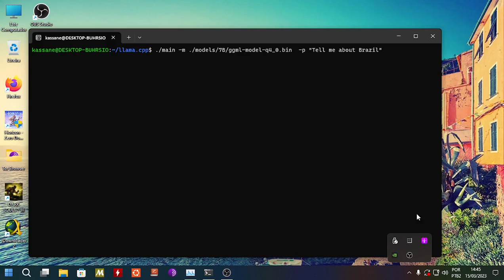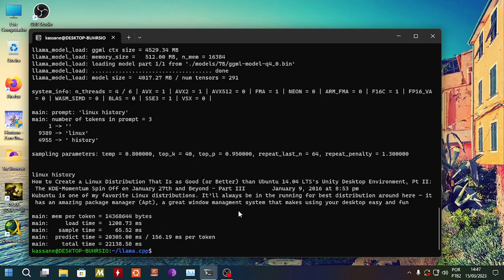LLaMa test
Brief questions to the GPT model (7B) on the local system.